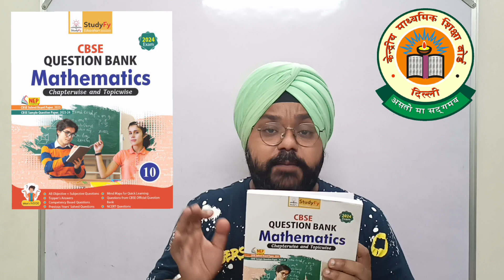Class 10th 𝗚𝗢𝗢𝗗 𝗡𝗘𝗪𝗦 😍 for BOARDS EXAM | Class 10 SAMPLE PAPER 2023-24 Solution | CBSE BIG UPDATE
Best Question Bank for class 10th Book Purchase Link 🔗

Amazon Link ⤵️

exphub motivation
class 9
shobhit nirwan
padhle
just padhle
padhle tenthies
padhle 11th
padhle commerce
padh le
padhleakshay
dear sir
green board
ashish gupta
ashish sir
pw foundation
physics wallah foundation
class 10th
class 10 cbse
pw
byju's class 9 xu0026 10
padhle tenthies
padhle
2024 class 10 english in one shot